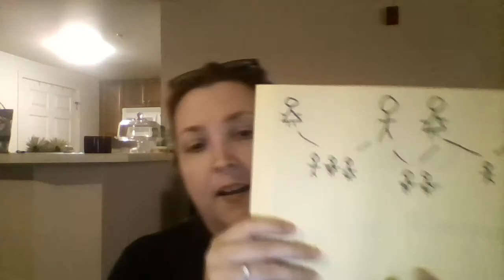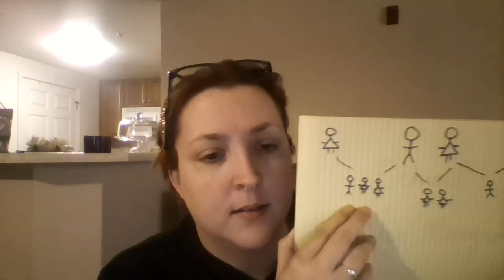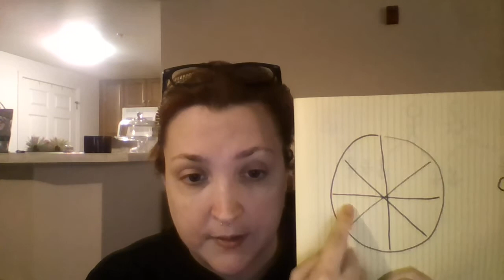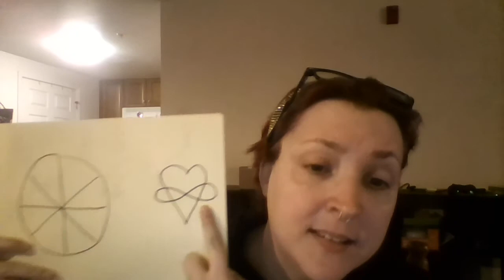Murphy Polyamory Part 2: The Love Pizza and Compersion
Video reply to questions about my marriage.